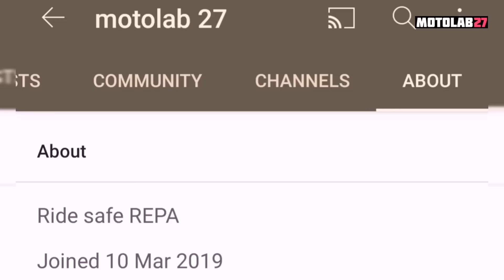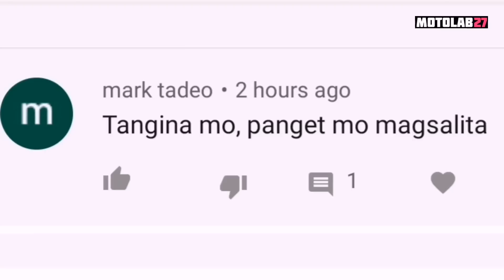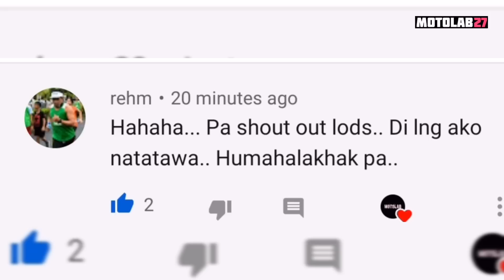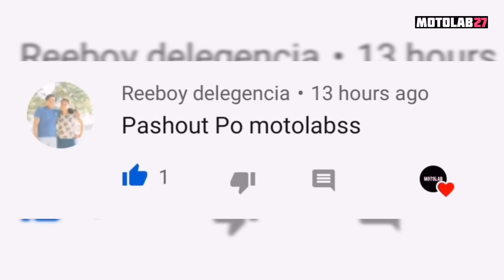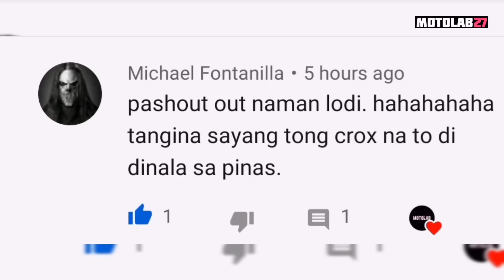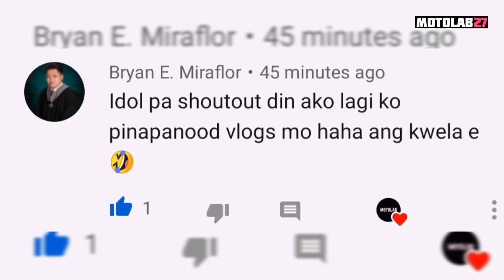All new RAIDER R150 2021 EDITION | Pinaka poging raider| JACKAL GREEN | bagong raider